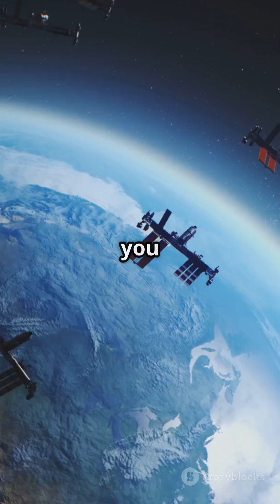Space-Based Earth Observation